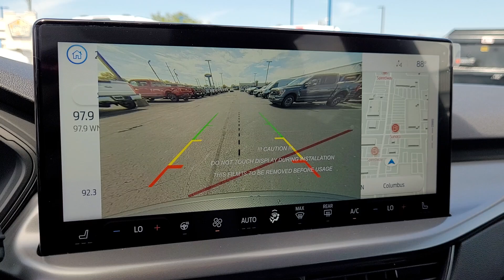2023 Ford Escape Columbus, Reynoldsburg, Westerville, Dayton, Springfield, OH 27000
Iconic Silver Metallic New 2023 Ford Escape Active available in Columbus, Ohio at Dick Masheter Ford. Servicing the Reynoldsburg, Westerville, Dayton, Springfield, OH area.
Used:
New:
2023 Ford Escape Active - Stock#: 27000

Iconic Silver Metallic 2023 Ford Escape Active AWD 8-Speed Automatic 1.5L EcoBoost AWD.26/32 City/Highway MPG